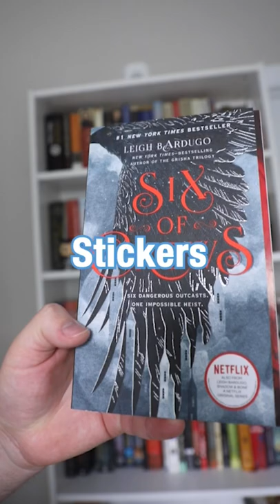Bookish Things I Hate 📚😡